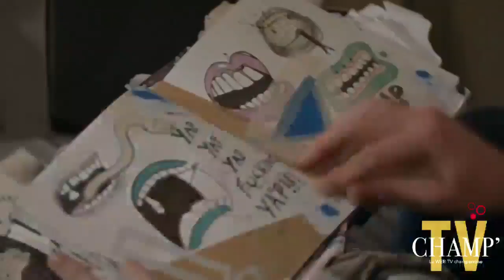Le mercredi cinéma du 23 Octobre avec Patrick !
Le mercredi matin 23 octobre les sorties CINÉMA à ne pas manquer sur Champtv 🎬

Découvrez les coups de coeur de Patrick !
En interview à l'hôtel de la Paix Reims
Avec Ciné région
Les sorties de cette semaine :
- Abominable
- Hors Normes
- Terminator : Dark Fate
- Les Municipaux, Trop c'est trop
- Sorry We Missed You
- Au bout du monde
- 5 le numéro parfait
- Bigil
- Braquer Poitiers
- Les Charbons ardents
- L' Acre parfum des immortelles
- Horsefull 4

A découvrir au Gaumont Parc Millésime CGR Châlons-en-Champagne Cinémas Opéra Reims Cinéma Le Palace - Epernay

Nos vidéos sont à retrouver sur la page facebook de CHAMPTV, notre chaîne YouTube et sur le